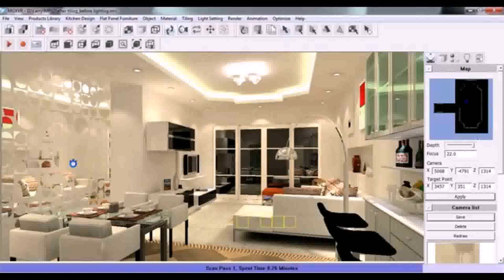Leading Interior Designers In India